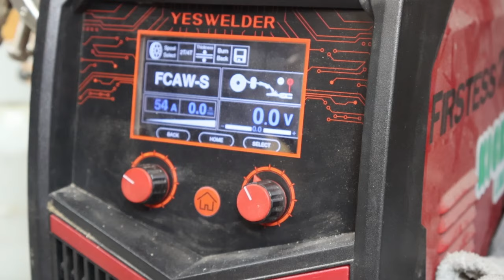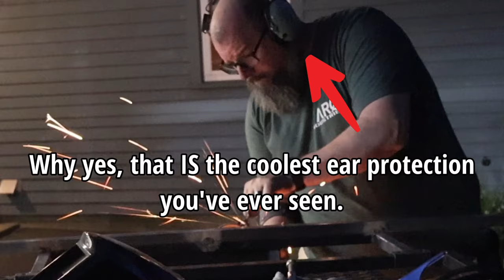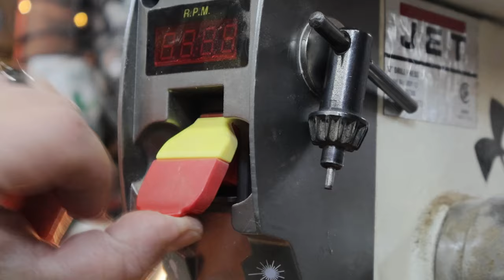I Turned My Roof Rack into an ADJUSTABLE Lumber Hauler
My truck (a 2012 Nissan X-Terra Pro-4X) has had a roof rack on it for over 7 years. It's been a great one, but, I need it to be more functional. I need it to be able to be adjustable and be able to carry and lash down full sheets of plywood and other lumber. In this video, I make it do just that!

🎵 *Music*
End screen music used (with a little remixing) is: Nickel and Dime Blues; Performed by and courtesy of the mighty fine folks of @Gangstagrass Check them out. They are awesome.

📖 *Chapters*
00:00 Project Requirements
01:23 The Problem
01:48 Taking off the old rack
02:46 Grinding
03:35 Welding
05:08 Prototyping
05:42 The genius bit about this whole contraption
07:03 Cutting the crossbars down to size
07:31 Painting
07:58 More holes
08:42 Jokes about Alexander Hamilton and Aaron Burr
08:58 Almost its finished painted glory
09:33 Shushing this thing up
10:06 The Final Paint Coat
11:02 It's installation time, it's installation tiiiime
11:30 Testing out this plywood hauling machine
12:40 Project Requirements Meeting

📣 *Additional  Shoutouts* @Nissan @NissanOwnerChannel
Special thanks to these fine folks who provided feedback on this video!@GlennMartinPhotography @Stillworks @keatonbeyerwoodworking @homestead_diy @FirthFabrications @BlueTurtleStudios